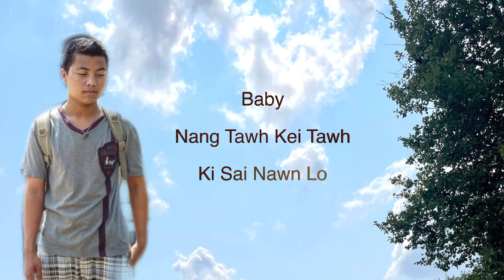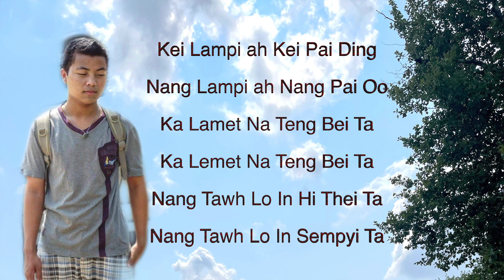Key Mung - Nang Tawh Ki Sai Nawn Lo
Title - Nang Tawh Ki Sai Nawn Lo
Phuak/Sa - @keymung

2017 Lai Hai At la Hi ei .
Music is Just for Fun !!!